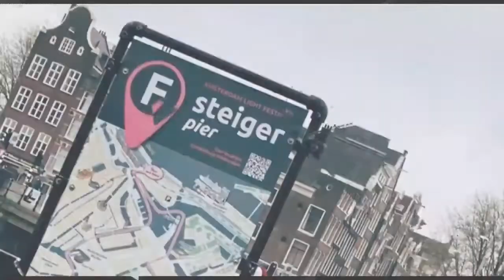Rhine River Cruise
Want to do collaborations?  Just reached any of the above social media accounts.

Hiy. Cheer up!  Pause a moment.  Think about this “A positive mindset brings positive things.”

Check out this LINKS